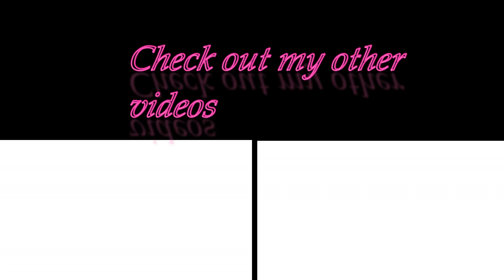Just wow! Sondre Lerche ft Aurora: Alone in the night